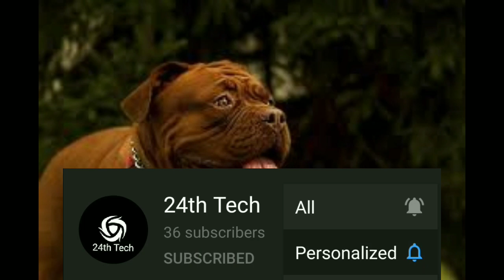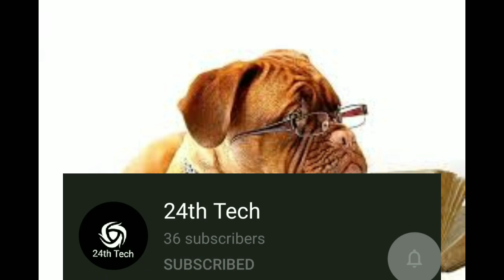Information about French mastiff | in Tamil | 24th Tech | Dogue de Bordeaux, Bordeaux Mastiff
Information about French mastiff | in Tamil | 24th Tech | Dogue de Bordeaux, Bordeaux Mastiff, French Mastiff |

here are some information about French mastiff

The Dogue de Bordeaux, Bordeaux Mastiff, French Mastiff or Bordeauxdog is a large French mastiff breed—and one of the oldest French dog breeds. A typical brachycephalic molossoid type breed, the Bordeaux is a very powerful dog, with a very muscular body. This brawny breed has been put to work in many different capacities, from pulling carts and hauling heavy objects, to guarding flocks and, historically, the castles of the European elite.

As there was a breed similar to the Dogue de Bordeaux in Rome at the time of Julius Caesar's reign, possibly a cousin of the Neapolitan Mastiff.